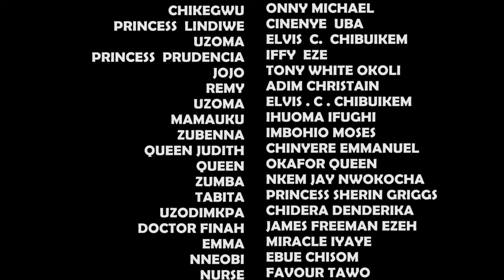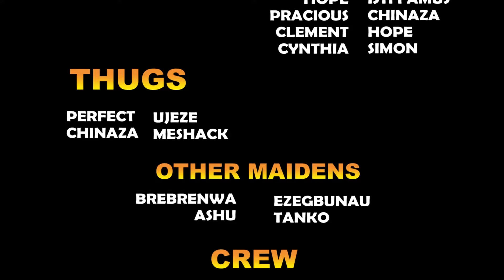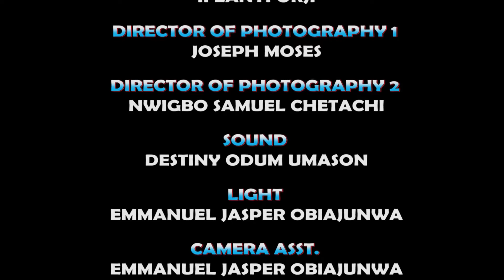RISE OF TABITHA(The Chosen Princess) Season 13&14 -CHINENYE UBAH 2022 LATEST NOLLYWOOD MOVIE FULL HD